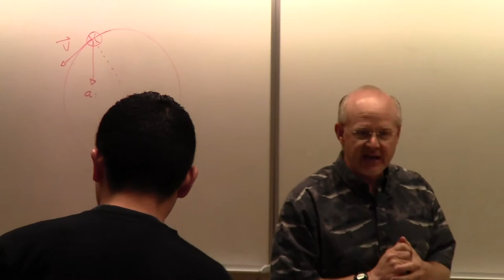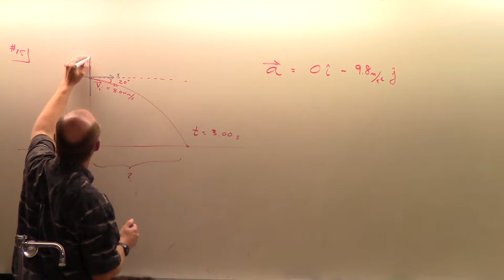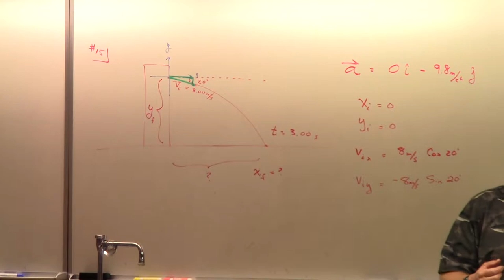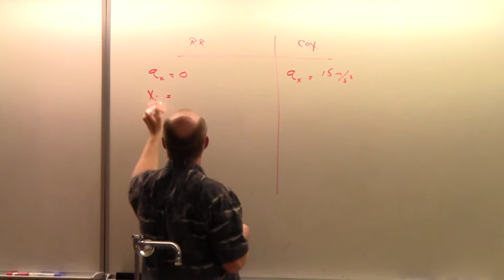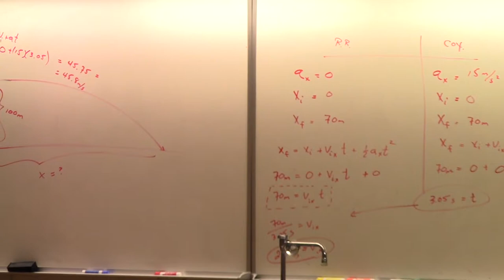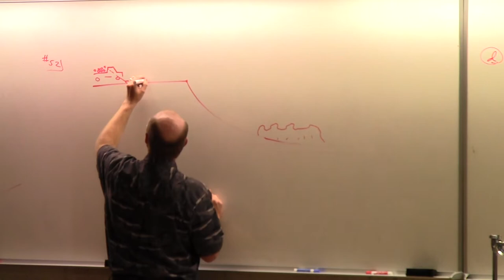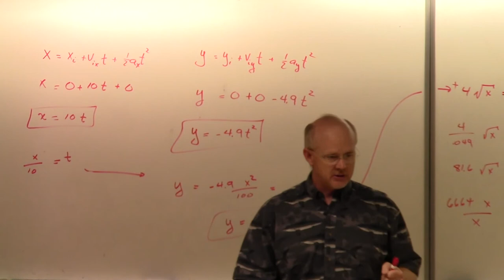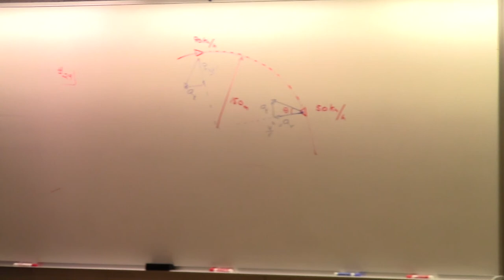Motion in 2 Dimensions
Dr Mike Young covers motion in two dimensions for SBCC physics 121 students.